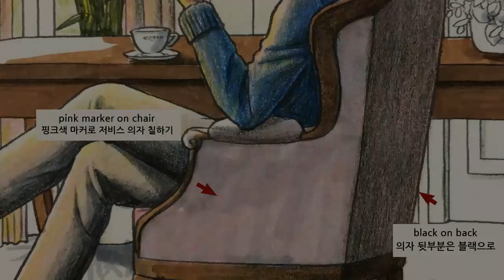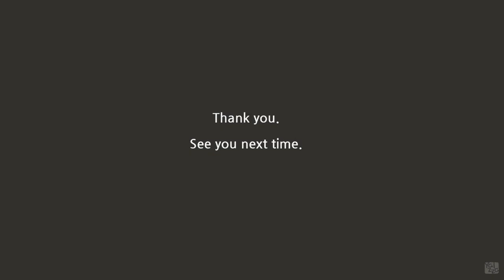Yalzza's coloring tutorials - Daddy Long Legs 09/ 얄짜의 컬러링 레슨 - 키다리 아저씨 09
Judy's love for Jervis is growing.
Through this video, you can express the sunlight inside.

이번 영상부터는 한글 설명이 들어갑니다
그동안 블로그에 한글 설명을 따로 올렸는데
양쪽을 동시에 올리는 게 넘 시간이 많이 걸려서요ㅜ

햇살이 들어오는 실내를 표현하는 방법, 함께 배워보아요~
노랑과 핑크를 적절히 사용하는 게 팁입니다~